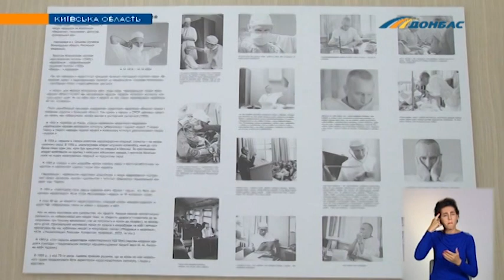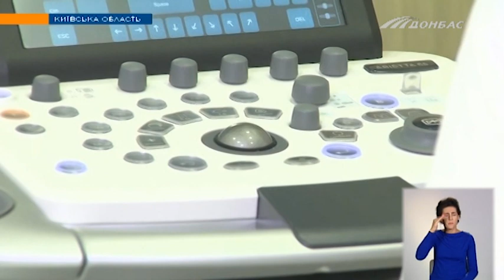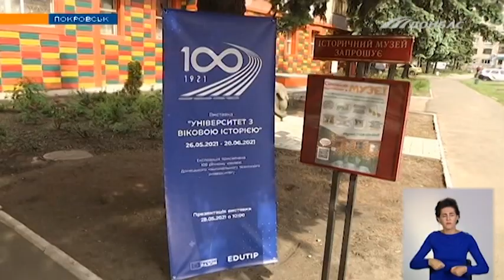Випуск новин від 31 травня